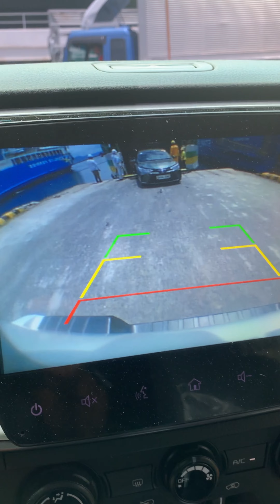Mindoro Roadtrip❤️🫶🏻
One of the best trip ever! Mindoro is really ❤️❣️
God is truly amazing! We will surely get back.